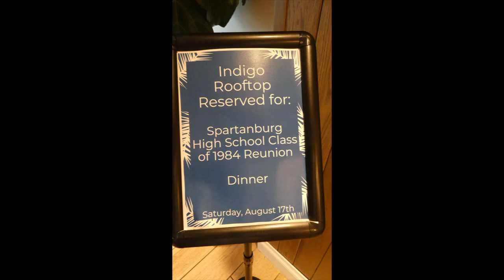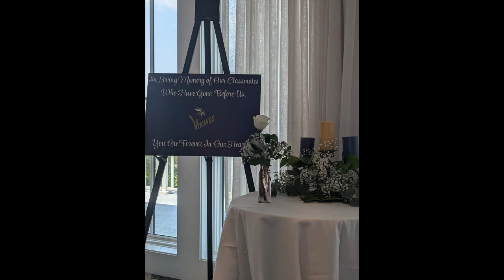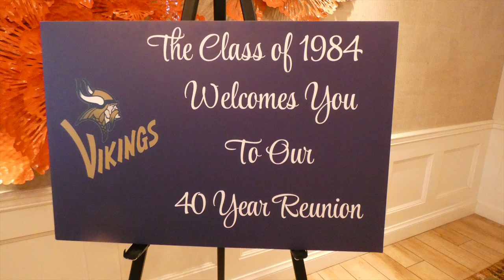40th Reunion Spartanburg High School Class of 1984 at Wild Dunes Resort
The 40 Year Reunion of the Spartanburg High School Class of 1984 at Wild Dunes Resort, August 2024